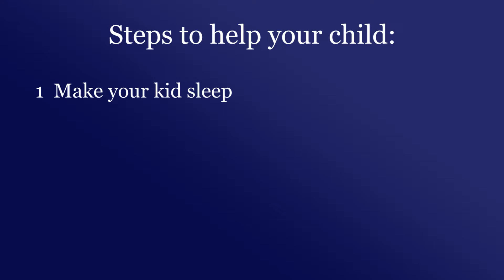Take 5: for Adults - Dr Singer discusses youth suicide